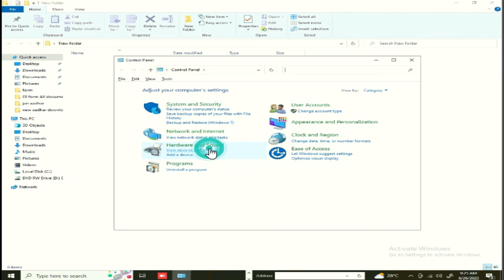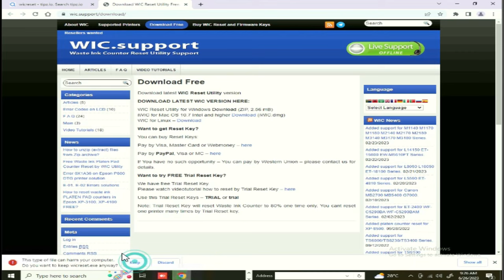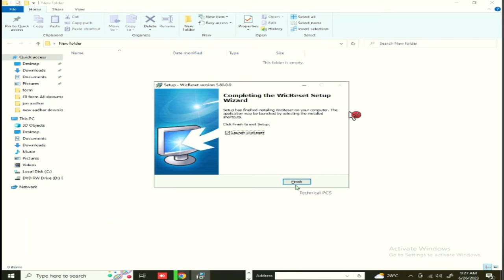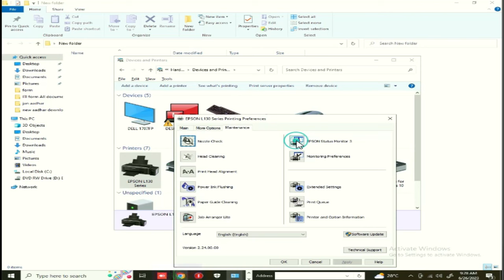Epson L130 Red Light Blinking Solution 100% Fix Free || Wicreset Utility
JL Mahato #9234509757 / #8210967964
Your's Queries:-
l130 epson printer red light
epson l130
epson red light blinking solution